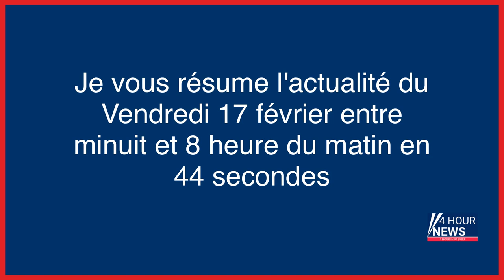Résumé de l'actualité du jour : Vendredi 17 février entre minuit et 8h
- Trafic de drogue : le réseau Caliweed s’inspire du « marketing des produits de grande consommation »
- Trafic de drogue en Île-de-France : comment un jeune designer a été recruté par le réseau Caliweed
- Trafic de drogue : « le banquier » du réseau Caliweed passé à tabac pour avoir piqué dans la caisse
- Séisme en Turquie et Syrie : le bilan dépasse désormais les 41 000 morts
- La France n’exige plus de test PCR pour les voyageurs venant de Chine
- « Arnaque au président » : huit interpellations après une escroquerie record de 38 millions d’euros
- Ingérence à BFMTV : ces comptes Twitter liés à la «Team Jorge» qui ont amplifié la manipulation
- Trafic de drogue : 178 kilos de cocaïne découverts dans un cargo à Brest
- Séisme en Turquie et en Syrie : le bilan dépasse les 41 000 morts et les besoins humanitaires se chiffrent à un milliard de dollars
- Fin de Drama : Olivier Faure est majoritaire au conseil national du PS
- Dernier jour de débats sur les retraites à l’Assemblée, huit interpellations pour l’«arnaque au faux président», EDF perd 17,9 milliards d’euros en 2022… L’actu de ce vendredi matin